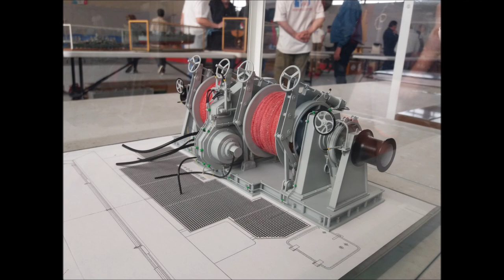CF 2023 NORT SUR ERDRE